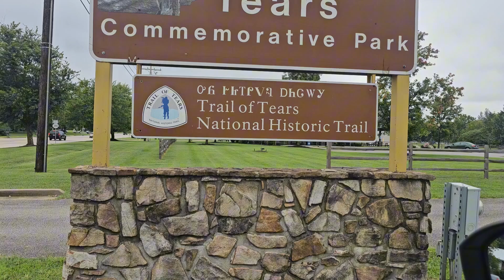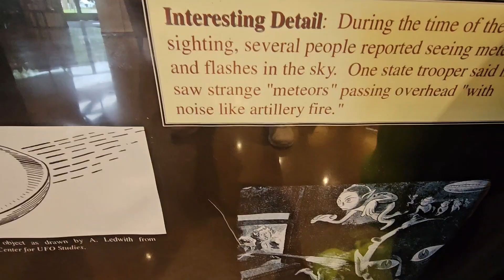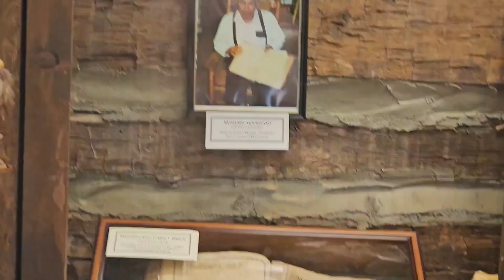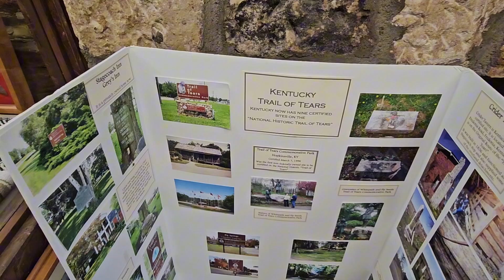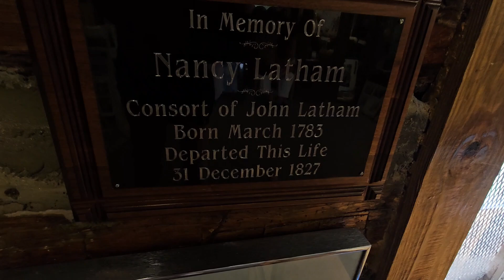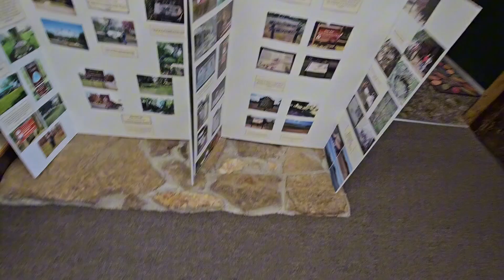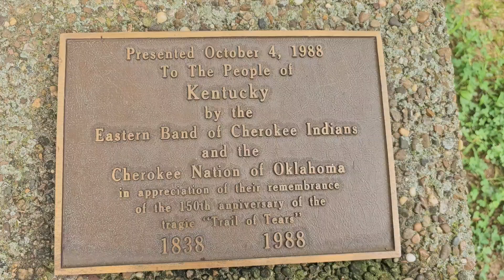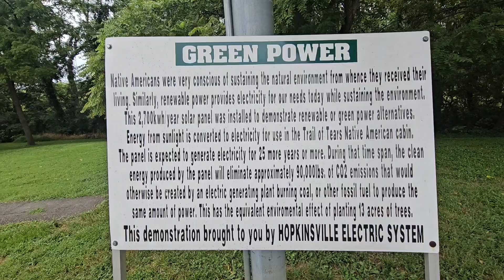Hopkinsville Ky Relevance to ET and 2 Native American Chief's Buried at Trail of Tears Wed 8/7/24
I enjoyed a trip to the Trail of Tears Commemorative Park, in Hopkinsville, KY yesterday, The Commemorative Park was once the location of a winter camp and ration stop along the Northern Route of the Trail of Tears. I first stopped in the visitor's center where a worker there explained the very interesting story of the connection that Hopkinsville Ky has to the Steven Spielberg movie ET. He was inspired to produce this movie because of an event that occurred in the towns of Kelly and Hopkinsville on August 21st, 1955. It's a very fascinating story as you will hear! After I left there, I went to the Heritage Center, where another very knowledgeable worker gave me a history lesson on the Trail of Tears as it relates to Hopkinsville. She had a wealth of information and was so interesting to listen to!! Once I left the Heritage Center, I headed to the graves of two Native American Chief's named Chief White Path and Chief Fly Smith. They both died on the same day while on the Trail of Tears in 1938. They were buried with permission on a local farmers' land, as well as the farmer and his wife being buried there years later. For anyone who doesn't know, The Trail of Tears was a forced westward migration of Native Americans from the southeastern United States to Indian Territory. It occurred in the 1830s under the policies of President Andrew Jackson, who wanted to open up the lands for white settlers and cotton farming. The removal affected many tribes, especially the Cherokee, who had to walk hundreds of miles in harsh conditions, resulting in many deaths along the way. The Trail of Tears goes through nine States, which are:  North Carolina, Georgia, Alabama, Tennessee, Kentucky, Illinois, Missouri, Arkansas, and Oklahoma. The Flag Circle outside the Heritage Center includes the flags from each of these nine States along with the American Flag. It is a sad but incredible story.